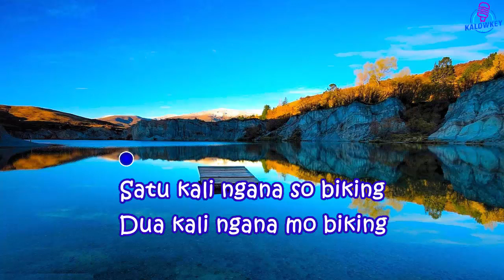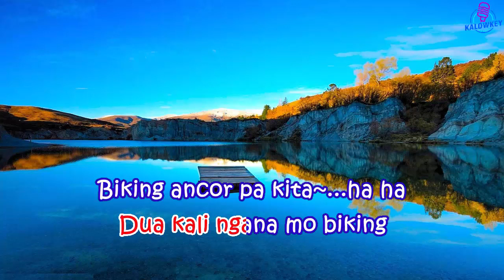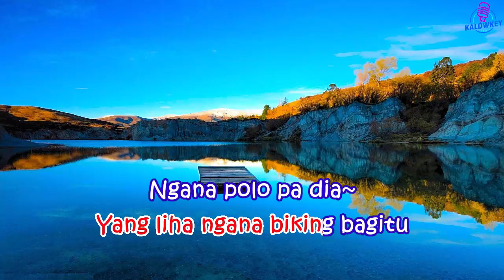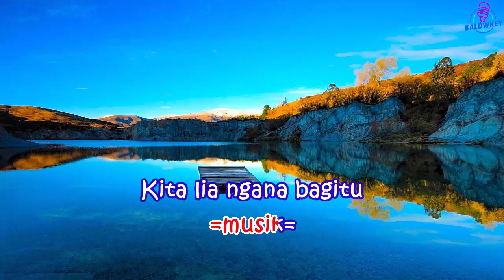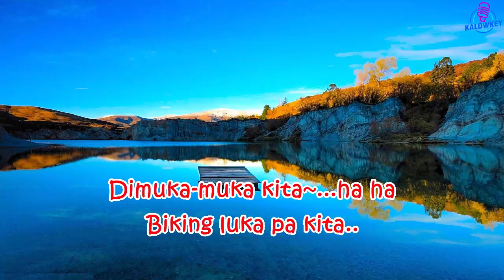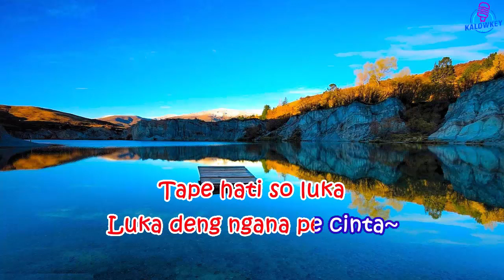Bukan Hati Batu Tarada Karaoke Nada Rendah Pria -2 Lagu Manado (Bb mayor)